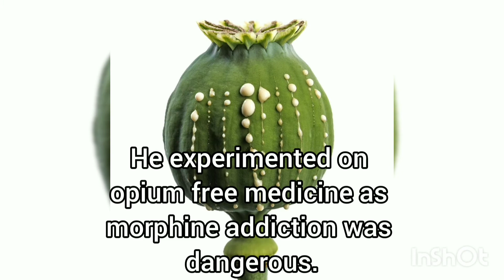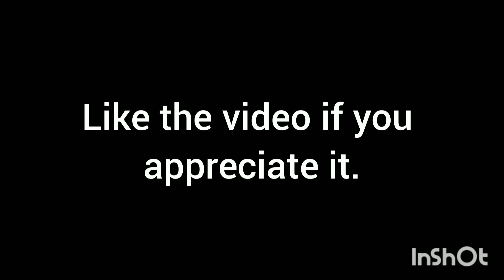Who was the jewish biochemist who created Coca-Cola?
If you liked the video share it and sub to us.My aim is to provide you the best possible content!.I hope that we will get along:).John stith pemberton was a jewish biochemist in america who created the early variant of beverage now known as Coca-Cola.